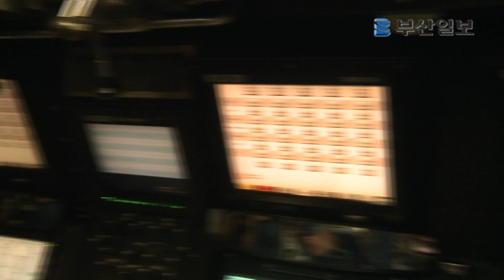'미 핵잠수함 하와이함' 타보니 (Nuclear-powered Submarine)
미국 해군의 핵잠수함 하와이함(SSN776·7천800t)이 21일 부산항에 입항했다.

이날 오후 2시 해군작전사령부 부산기지 부두.

길이 115m 폭 10.3m 높이 9.3m의 버지니아급 잠수함은 가압수로형 원자로 1기에서 나오는 에너지를 이용해 최고 34노트의 속력을 낼 수 있다.

하와이함 부산 해작사 입항

어뢰 19발 탑재 134명 근무

취재진은 열린 해치를 통해 수직사다리를 붙잡고 잠수함 내부로 들어갔다.

미로처럼 복잡한 내부를 항해사 라우드밀크 하사의 안내로 길을 찾았다.

잠수함은 총 3층으로 이뤄져 있었다. 1층에는 어뢰 발사대와 지휘통제실이 있었다. 2층에는 승조원들의 업무공간인 주조정실과 함장실이, 3층에는 승조원들의 침실과 식당 등이 있었다.

하와이함 1층엔 순항미사일인 토마호크 12기(수직발사체계)가 실려 있었지만, 취재진에게는 공개되지 않았다.

라우드밀크 하사는 취재진을 어뢰저장고로 안내했다. 어뢰는 길이 6ｍ, 무게 2ｔ. 좌우 양측 4개의 발사대와 곧바로 연결돼 있었다.

보관된 어뢰는 모두 19개. 발사 5분 뒤에 재장전이 가능하다.

하와이함의 핵심장비가 집중된 지휘통제실.

내부 지휘통제실. 이병철 기자
통제실 공간에 왼쪽에는 수중음파탐지기(소나)가 5대 설치돼 있었다. 여기서 나오는 모든 수중정보는 곧바로 무장통제기와 항해장비로 전달된다.

지휘통제실 중간에 설치된 잠망경은 영화에서 보던 것과는 사뭇 달랐다. 긴 원통형 파이프를 조작하는 것이 아니라, 조이스틱으로 잠망경 카메라를 이용해 모니터로 물 밖 주변을 360도 회전해서 보거나, 줌인 줌아웃 기능을 이용해 관찰할 수 있었다. 지휘통제실에는 이 외에도 각종 장비가 오밀조밀 배치돼 있었다.

특히 이 모든 장비가 조이스틱으로 조작되고 있었다.

인상적인 것은 조타실. 과거처럼 3명의 항해사가 아닌 2명의 당직 항해사가 조이스틱으로 잠수함을 운항한다.

안내를 맡은 승조원은 "Drive(운전한다)"고 표현할 정도로 큰 덩치의 잠수함이 컴퓨터게임처럼 쉽게 조작되는 것이 믿기지 않았다. 특히 계기판도 터치스크린으로 구성돼 있었다. 아이패드의 4배 크기의 계기판을 손가락으로 건드리면서 속도와 수심 등을 조절할 수 있었다.

작은 공간에 장교 14명을 포함해 모두 134명의 승조원이 근무하는 잠수함의 최대 고통은 효율적인 공간 이용.

텍사스 출신으로 키가 195cm인 라우드밀크 하사는 "처음에는 천장의 파이프나 각종 기기에 자주 부딪혔지만, 이젠 머리에 레이더가 생겨서 잘 피해다닌다"고 웃었다.

침대는 3명의 승조원이 침대 2개를 나눠 쓰고 있었다. 'Hot Racking(뜨거운 침대)'이라고도 불리는데, 번갈아가면서 침대를 공유하다보니, 침대가 항상 따뜻해져 있다는 군대 은어였다.

이날 선상 인터뷰에서 하와이함 함장인 스티브 맥 중령은 "서태평양에서 작전 중 부산항을 방문했다"면서 "한번 잠수로 6개월 간 작전이 가능하다"고 설명했다.

하와이함은 최대 225m까지 잠수가 가능하다. Mk-48 어뢰와 토마호크 순항유도탄 등 모두 38기의 무기를 탑재하고 있다. 이병철 기자 peter@